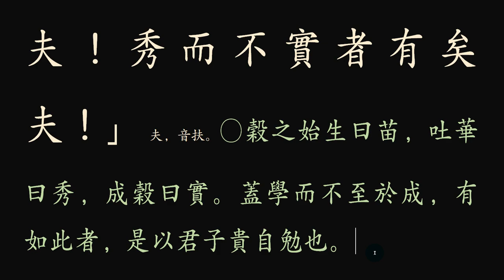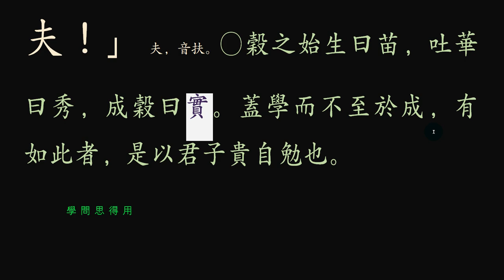논어_자한 09_21 秀而不實者有矣 결실을 맺을 때 까지 최선을!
싹이 나고, 꽃이 피며, 열매가 열린다.

 공자 말씀에  곡식의 싹은 나왔지만, 꽃을 피우지 못하는 것도 있고, 꽃은 피었으나 그 열매를 맺지 못하는 것도 있구나!
(학문을 이룩함에 여러 단계가 있다는 말로, 중도(中途)에 포기(抛棄)하지 말라는 말)

사람의 목표는 거의 비슷하다. 성공하여 행복하게 사는 것이다. 행복은 거저 얻어지는 게 아니다. 자신이 목표를 세워 쉼 없이 한 단계 한 계단 오를 때 마침내 얻어지는 것이다. 자기 마음속엔 이런 목표를 두지만, 그 모습은 다양하다. 어떤 이는 한 걸음도 옮기지 못한 채, 자신의 꿈을 새로 찾는가 하면, 어떤 이는 몇 발짝 진행은 했지만, 아직도 그 꿈에 대한 믿음이 약해 망설이는 이도 있다. 이처럼 결실을 보기까지는 여러 단계와 목표에 대한 확신이 있고, 이를 뒷받침할 만큼의 노력이 따라야 한다. 곡식의 씨앗을 땅에 뿌려도 싹이 나오지 않는 것도 있고, 싹은 났어도 꽃대도 올리지 못하는 것도 있으며, 꽃은 피었어도 결실을 보지 못하는 것이 있는 법, 사람 사는 것이나 생명체의 삶이나 비슷하다. 이를 학문에 비유한 공자의 말씀을 깊이 헤아려 봐야겠다.